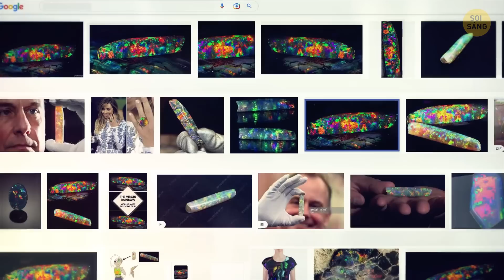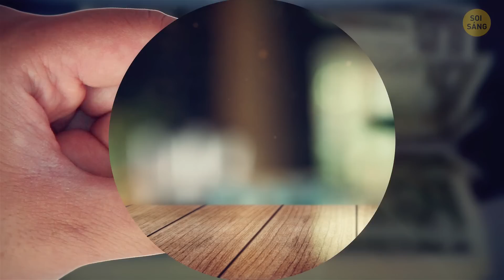16 Kho Báu Quý Hiếm Và Đắt Đỏ Nhất Được Tìm Thấy Trong Quá Trình Khai Thác Mỏ